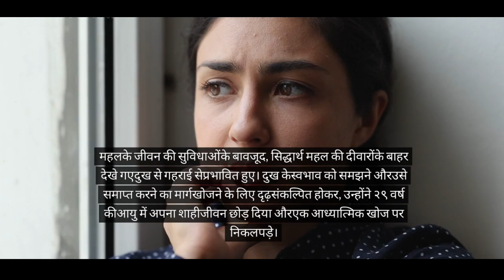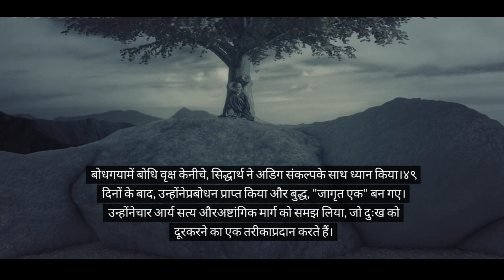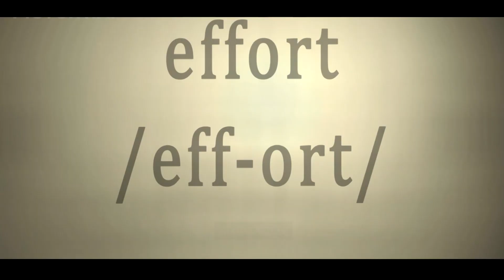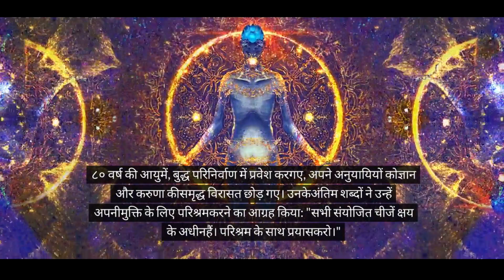बुद्ध के जीवन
बुद्ध की शिक्षा से मेहनत सफल हुई budha story video
Gautam Buddha की शिक्षा: शब्दों की अनमोल शक्ति | Power of Words | Hindi story | MotiBuddha (part-3)
जय श्री श्याम|# गौतम बुद्ध की बहुत ही अच्छी शिक्षा|जीवन के लिए सबसे प्यारी कहानी|जरूर सुने
Nalanda को कैसे तोड़ा गया, कैसे होता था एंट्रेस टेस्ट? Bakhtiyar Khilji | Tarikh Ep.740